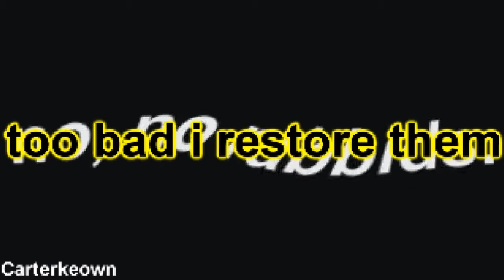[17.03.2021] Original version of CR1K Round 536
Round 536 (scrapped)
Had to screen-record it with Bandicam due to Vegas Pro and VideoPad crashing on me
Credits to everyone and all that sweet information